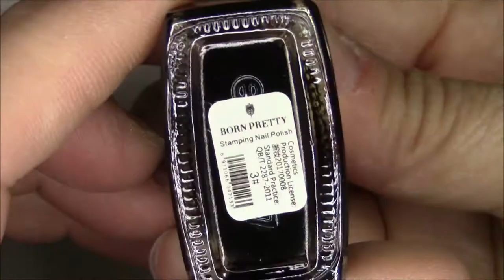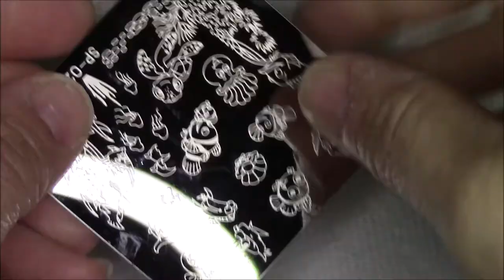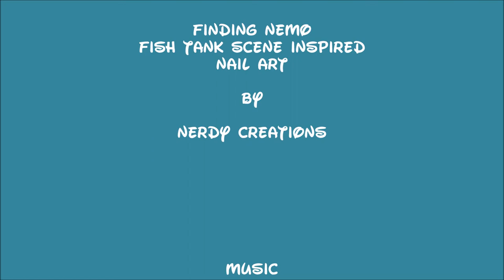Finding Nemo Fish Tank Scene Inspired Nail Art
Today is the YouTubers' Weekly Collab and hosting is Mae. She chose the theme of Fish, Fish Tanks, and Everything Related To Fish. I missed the deadline for this collab but decided I still wanted to join in. I have been wanting to do  Finding Nemo nails for a while but never got around to it. I hope you like it!

Links!

Products
Studio M Mermaid's Tail and Go Fish
Born Pretty Black Stamping Polish
Braves Dive Polish Golden Girl Inspired Collection
Maniology Bam! White
SP Plate 026

The Green Orbs - Bubble Bath
                               Mr. Turtle